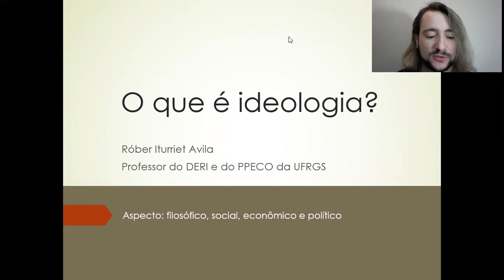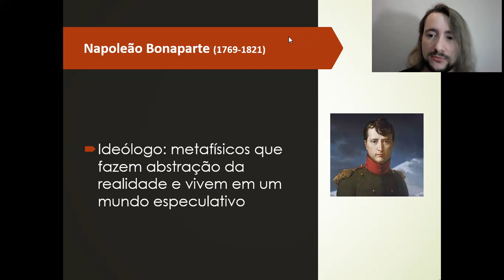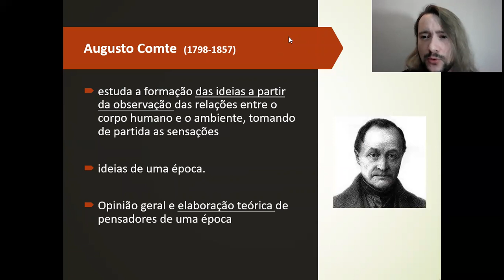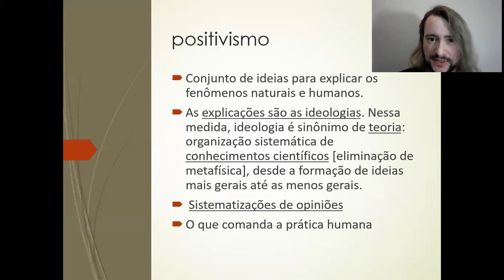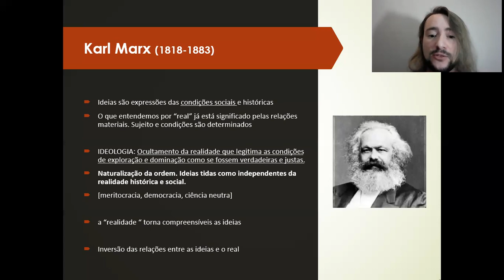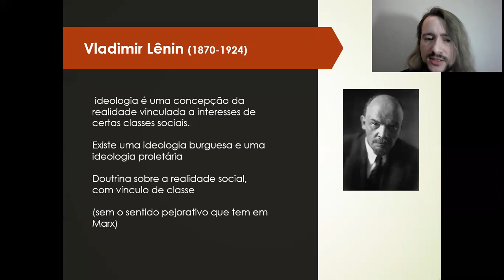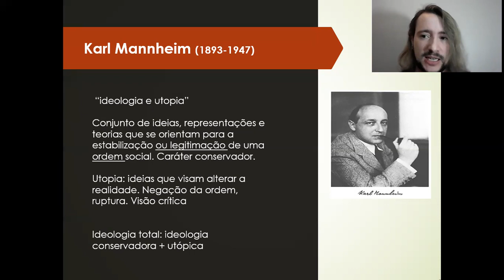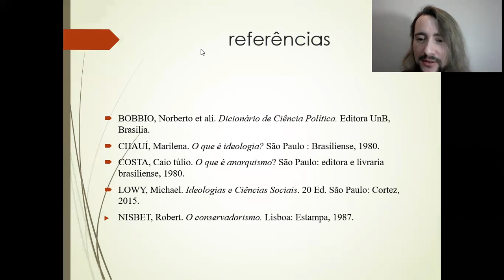O que é Ideologia? - aula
Diferentes acepções de "ideologia".